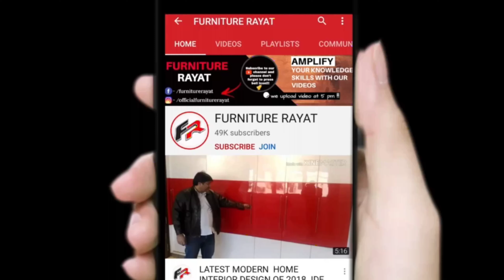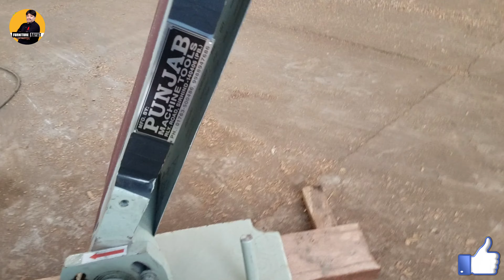Multipurpose Belt Sander Machine |Wood Working Machine 2020 - Punjab Machine Tools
Shape up Wood and Other Materials with Belt Sanders
A belt sander is used for shaping and finishing wood and other materials. It consists of an electric motor that has a rotating sanding belt. These sander machines may be handheld and moved over material or stationary where the material is moved to the belt. These belt sanders are ideal for working on a wide variety of surfaces such as wood, plastic, or metal, particularly suitable for large surfaces. For these types of works, a stable and firm bench sander should be used. One can use a precise and compact belt sander for faster and better sanding.

title -Multipurpose Belt Sander Machine |Wood Working Machine 2020 - Punjab Machine Tools

These sanders are the power tools that must be handled carefully. Follow these steps for the safe use of these belt sanders:

-- Cover the face with a face shield and wear glasses or goggles
-- For dusty operations wear a dust respirator
--Turn off the sander before connecting to the power supply
--Before changing a sanding belt or emptying dust collector, disconnect the power supply
-- Inspect the belts before using and replace worn and frayed belts
--Use the belts with the same widths as the pulley drum
--To keep the belt running at the same speed, adjust the sanding belt tension
-- Keep hands away from a sanding belt
--Use both hands to operate sanders
--Keep the cords clear of the sanding area
--Clean the dust on motor and vents at regular intervals

Punjab Machine Tools ( India )
Railway Road , Sirhind -140406 Punjab